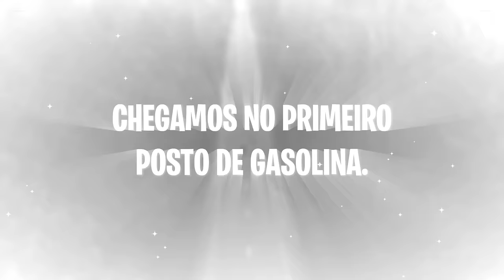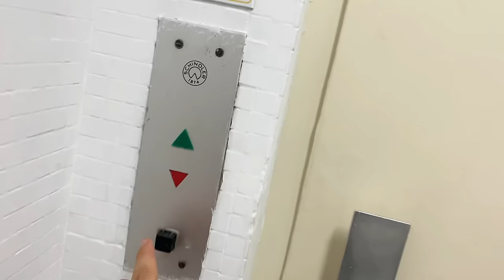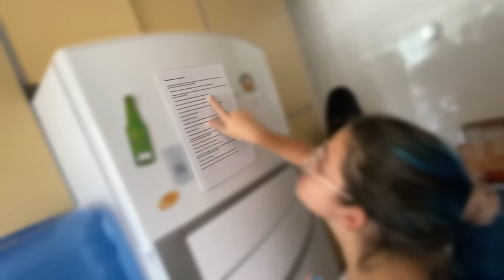CHEGAMOS NO DESTINO FINAL COM NOSSOS AMIGOS*olha oque aconteceu